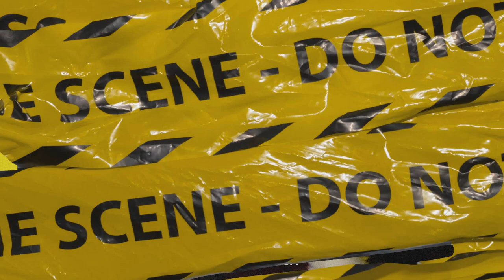(FFNP) Young Slo-Be Type Beat ~ Tribulations (Prod. 2Tone)